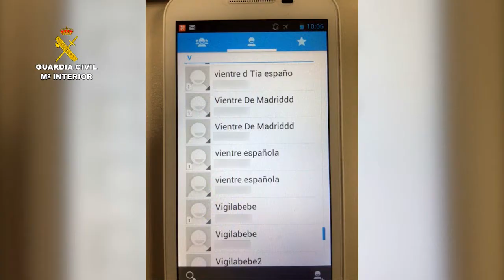Detenidos por vender una recién nacida de 3 días (Vientre de alquiler)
La Guardia Civil detiene a tres personas por la venta de una recién nacida de 3 días

La madre vendió a la niña por 10.000 euros a una pareja de Almería después de haber sido sometida a una inseminación artificial conyugal en una clínica de Málaga para cederles el bebe tras el alumbramiento (vientre de alquiler)

La menor se encuentra bajo la tutela de la Junta de Andalucía

La Guardia Civil de Cádiz, en el marco de la denominada operación "PRINCESITA", ha procedido a la detención de tres personas, como presuntos autores de un delito Contra las Relaciones Familiares, al vender la madre a la niña que había alumbrado.

Los compradores serían una pareja de Almería, que habrían pagado 10.000 euros a la madre por el bebe después de que fuera sometida a una inseminación artificial conyugal en una clínica de Málaga para cederles el bebe tras el alumbramiento (vientre de alquiler).

La operación se inició cuando la Guardia Civil tuvo conocimiento de la existencia de una mujer vecina de Villamartín (Cádiz), que podría haber recibido la cantidad de 10.000 euros para ceder a su hija recién nacida a una pareja residente en Almería.

Por tal motivo, los agentes se entrevistaron con los servicios sociales municipales, los cuales informaron que en una visita reciente que habían mantenido la mujer había manifestado que su bebe había nacido muerto y que ella había donado el cuerpo a la ciencia.

Continuando con las investigaciones para constatar que se había producido el nacimiento, la Guardia Civil procedió a solicitar los informes pertinentes al Hospital donde había sido atendida esta persona, los cuales determinaron que la mujer había ingresado para alumbrar a una niña viva y en condiciones de salud normales, siendo lo más significativo el hecho de que no se había inscrito en el registro civil de la localidad.

Posteriormente, los investigadores pudieron constatar que la madre y la niña fueron dadas de alta a los dos días del ingreso, en buen estado de salud. En ese momento, la pareja compradora del bebe, se desplazó desde la localidad almeriense donde residen, para llevarse a la niña, acordando con la madre que en unos días se verían en Almería para inscribir a la niña en el Registro Civil y firmar un documento notarial por el que la madre cedía al padre la tutela de la niña.

Por tal motivo, la Guardia Civil se desplazó hasta Almería para verificar mediante vigilancias que la niña se encontraba en buen estado de salud.

Una vez recabados los datos de la investigación, los agentes se citaron con la madre para tomarle declaración, obteniendo evidencias de que se había puesto de acuerdo con la pareja que hacía comprado al bebe en lo que tenían que declarar, (manera de conocerse, el inicio de la relación o la negación de cualquier contraprestación económica por la cesión de la niña, etc...)

Tras citar también a declarar a la pareja de Almería y oír a ambas partes, quedó demostrado las numerosas contradicciones en las que incurrieron ambas partes, ya que la pareja almeriense habría contactado con la joven, así como con otras más, a cambio de una cantidad de dinero para que se sometieran a un tratamiento de inseminación artificial conyugal, para cederles el bebe tras el alumbramiento.

Se ha podido constatar que la joven habría accedido a inseminarse para obtener el dinero prometido en dos ocasiones hasta quedar finalmente embarazada, hecho este que contrasta con la precariedad económica de la mujer, teniendo en cuenta el elevado coste de este tipo de tratamiento.

Por tal motivo, se procedió a la detención de los tres implicados por la venta de la niña, como presuntos autores de un delito Contra las Relaciones Familiares, por Alteración de la Paternidad, Estado o Condición del Menor.

La menor ha sido puesta bajo la protección de los Servicios Sociales de la Junta de Andalucía.

Los detenidos han sido puestos a disposición del titular del Juzgado de Instrucción nº 3 de los de Arcos de la Frontera (Cádiz).